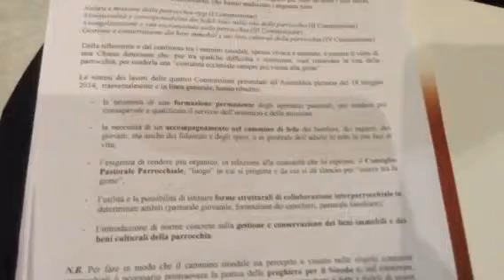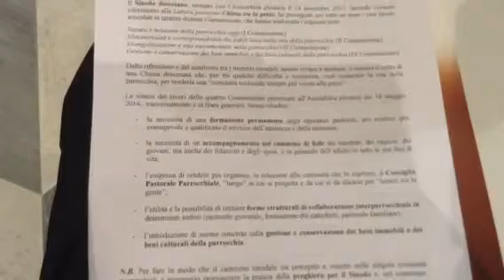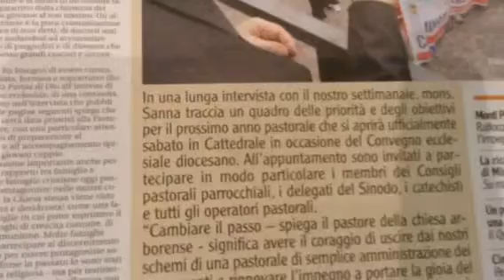Oristano. Convegno ecclesiale, 1